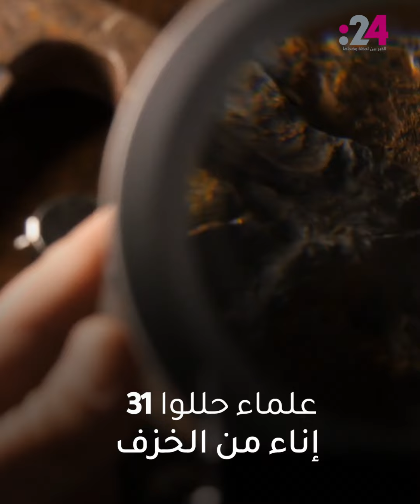حل لغز تحنيط المومياوات الفرعونية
نجح علماء من جامعتي Ludwig Maximilian وTübingen بألمانيا بالتعاون مع المركز القومي للبحوث بالقاهرة، بالتوصل إلى بعض أسرار عملية التحنيط عند المصريين القدماء، وذلك من خلال تحليل البقايا العضوية في أواني فخارية اكتشفت داخل ورشة التحنيط في سقارة.